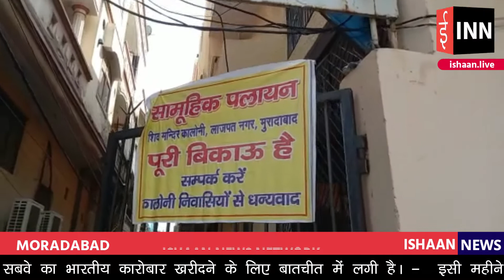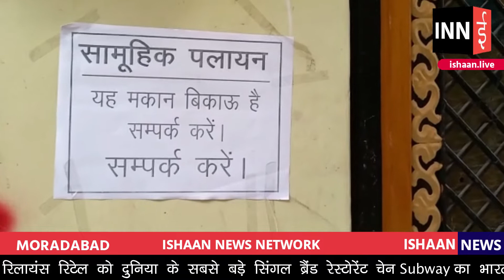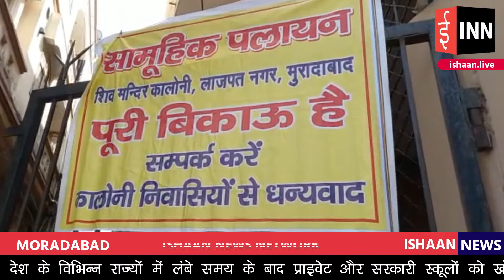एक वर्ग विशेष द्वारा कॉलोनी में मकान खरीदने से क्षुब्ध दूसरे वर्ग ने लगाए सामूहिक पलायन के पोस्टर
मुरादाबाद : एक वर्ग विशेष द्वारा कॉलोनी में मकान खरीदने से क्षुब्ध दूसरे वर्ग द्वारा लाजपत नगर कॉलोनी में लगाए गए "सामूहिक पलायन" के पोस्टर। भाजपा नगर विधायक ने वर्ग विशेष द्वारा मकान खरीदने पर जताया एतराज। प्रशासन में हड़कंप।

INN
Helpline :
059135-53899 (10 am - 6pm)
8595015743, 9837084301, 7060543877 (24 hrs)